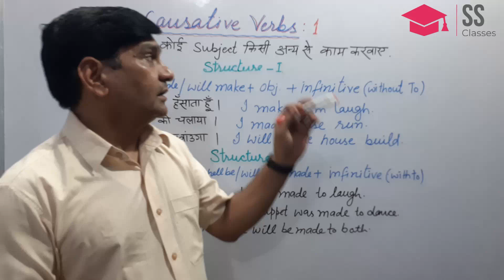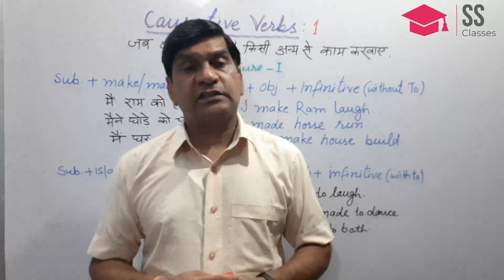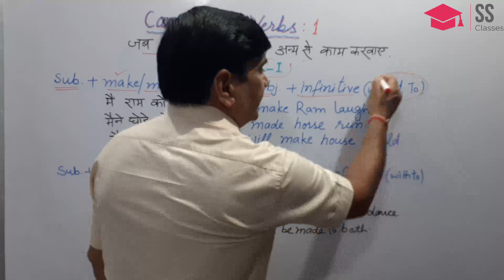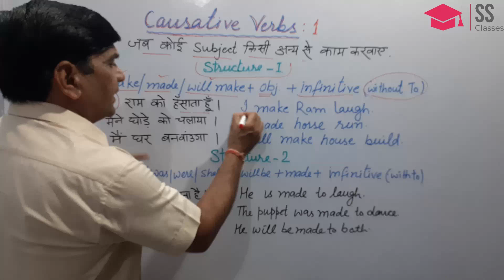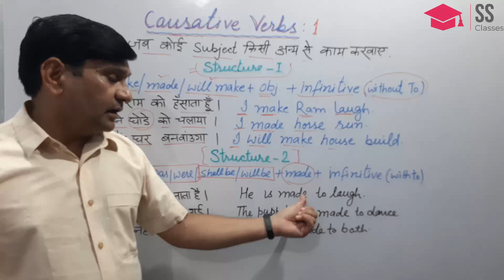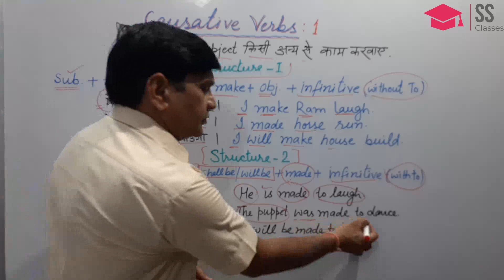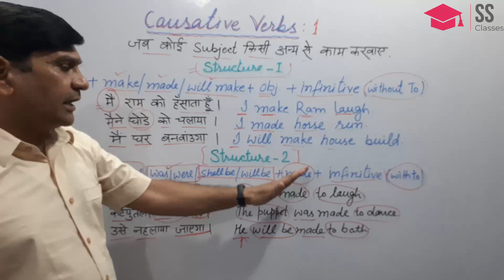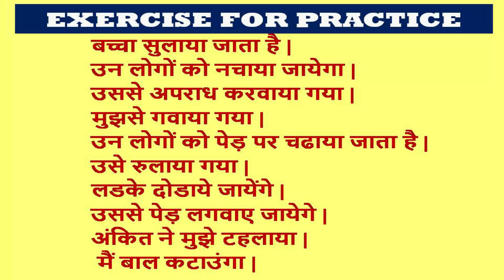What is a CAUSATIVE VERB ? HOW IT IS USED ?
Know about Causative verbs and their use in sentences